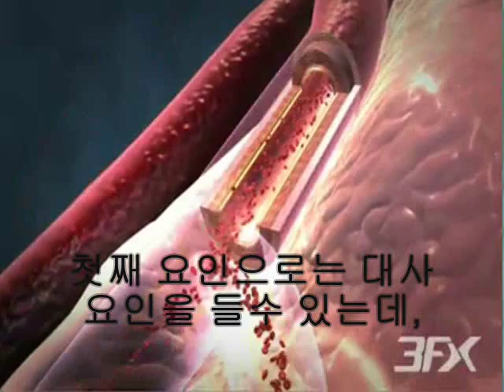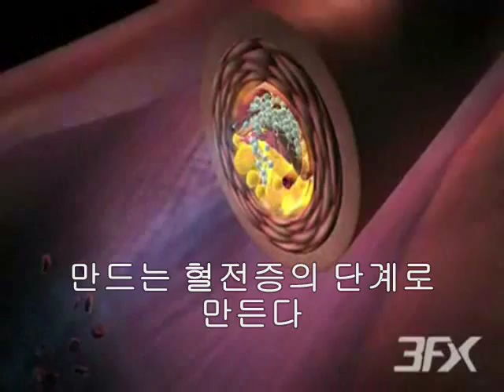당뇨병과 동맥경화증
피는 생명입니다.  당뇨병은 동맥경화증의 시작이다.  합병증으로 인한 심장혈관질병과 심근경색증은 결국 심장마비와 뇌졸증으로 생명을 앗아간다.  이 과정을 자세히 보여주는 동영상이다   혈관은 이 생명의 에너지를 75조의 세포에 전달하는 통로입니다.   혈관이 막힌다면 아무리 좋은 피도, 영양분이 많은 피도 아무 쓸모가 없을 것입니다.  고혈당 과 고혈압을 천연적으로 치료할 수 있습니다.